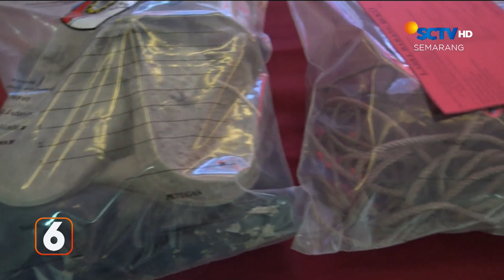Sakit Hati Disebut Miskin, Pelaku Bunuh Korban | Liputan 6 Semarang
Liputan 6 Semarang, 27 Mei 2024 Part 2